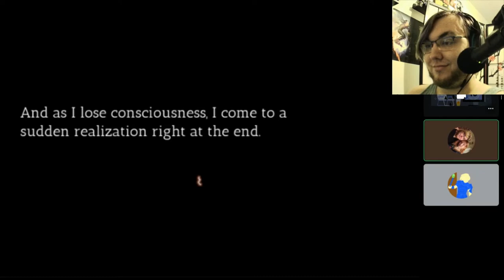My HOLE is a MOUTH of DIRT- Part 3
Happy Animation Day! Hole continues to creep us out.